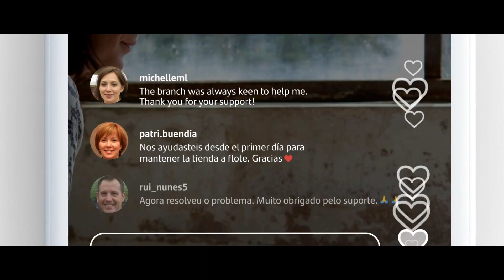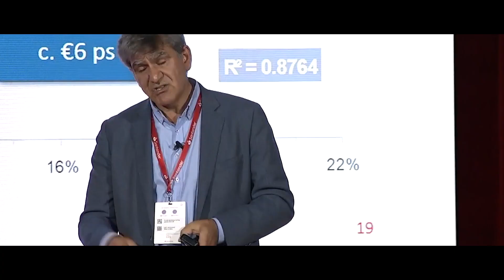THANK you for BEING part of our 2021 | Santander Bank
In 2021 we have continued on the path of economic recovery with 153 million customers, side by side. Enhancing our customers’ experience, driving our business’s digital transformation and making Santander the best place to work. In 2022, we’ll be even stronger by building on the foundations of our transformation, making everything Simple, Personal and Fair.

This video presents the Bank's main milestones in 2021.